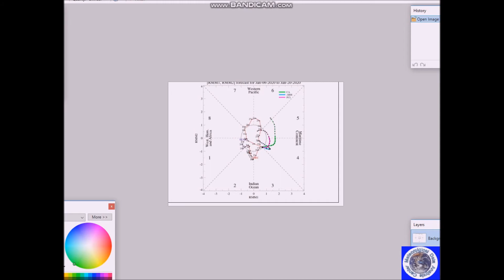Long Range Weather Forecast